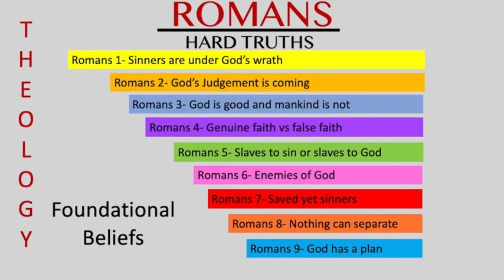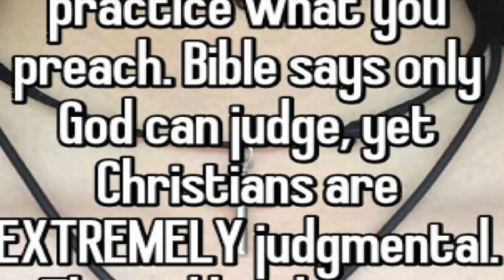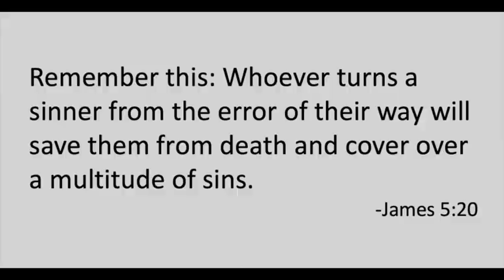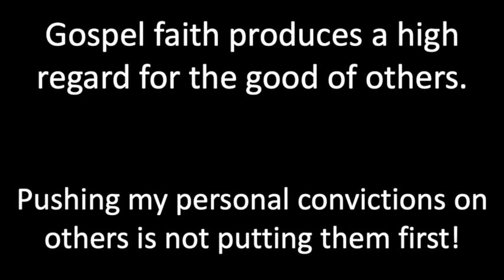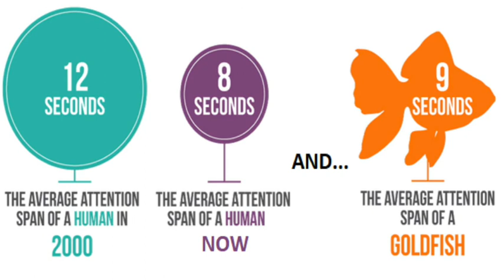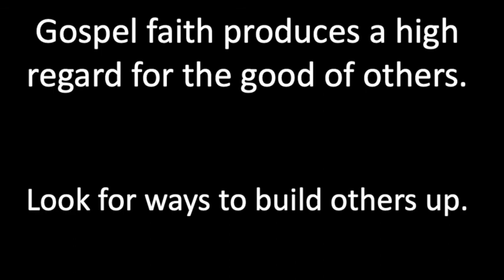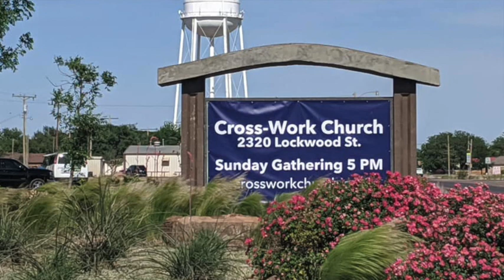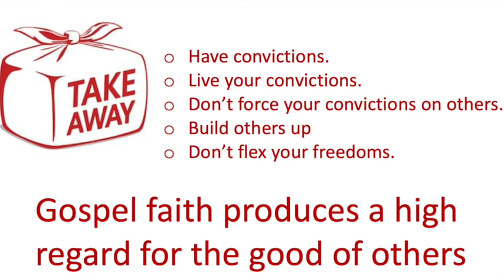Sermon Series | Romans 14 | July 26, 2020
Thank you for checking out our video! We would love to chat with you about your walk with Jesus.